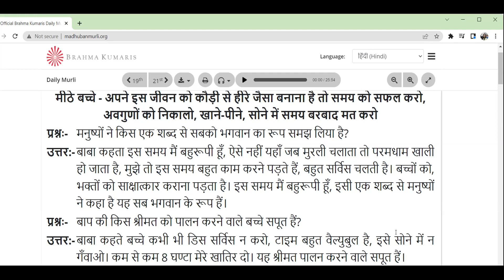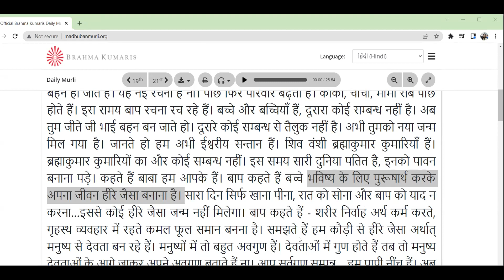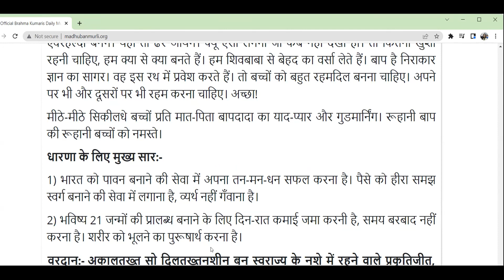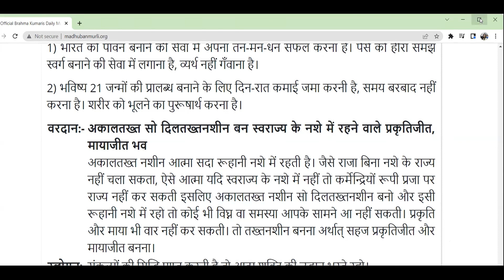20th May Sakar Murli Manthan